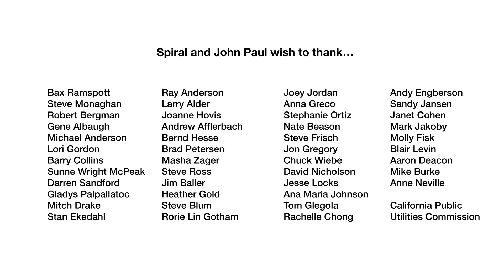It Starts With Light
Spiral is about to launch a gigabit 100% fiber optic network in western Nevada County, California. Our video pays homage to the incredible creative spirit that thrives here, and will grow as we connect our community with ultra high speed Internet access.

Directed by David Nicholson
Written by John Paul, Molly Fisk, David Nicholson
Narration by Molly Fisk

The burst of a laser, moving faster than imagination.
Pushing words, images, songs, video, conversation.

Connecting places to places.
People to places.
People to each other.

Limitless in its reach.
Throughout the county.
Across the country.

It starts in the hills where gold was found.
The town where the first long distance phone call was made.
The river where western hydroelectric power began.
Where Pong was coded and arcade video games were born.
Where broadcast technology continues rapid innovation into digital media.

It ends with light.

Long ­distance education.
Tele­medicine
Remote collaboration.

And applications yet to be dreamed of.

Northern California's first rural gigabit community.
Internet at the speed of your mind.